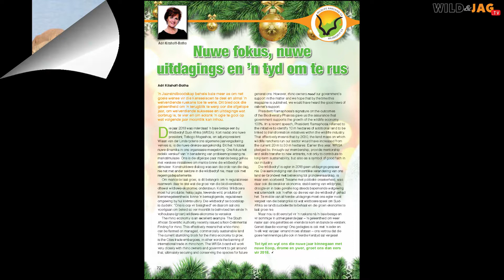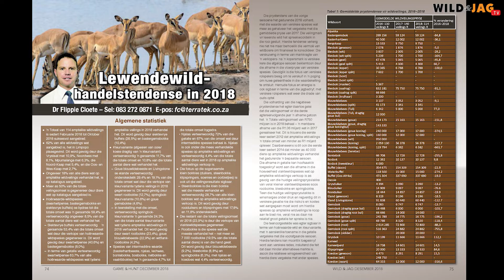WILD&WONNERLIK, Seisoen 3, Episode 50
In hierdie week se program kuier ons saam WP Barnard van Namibië by Tina de Jager op haar plaas net buite Vryburg. Hulle loer in by hul gesamentlike swartwitpenstrop.

Onthou dat hierdie die laaste week is wat die Desember-uitgawe van WILD&JAG op die winkelrak beskikbaar sal wees. Hou gerus handelaars se Kersfeespromosies op gewere en jagtoerusting dop in die tydskrif om die jaar op ’n bekostigbare noot af te sluit.

Indien jagters nou spring en daardie geliefde roer tydens die feestyd koop, is die kanse goed om ’n lisensie te bekom voor die jagseisoen afskop.